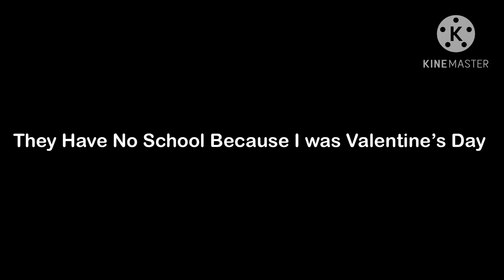They Have No School Because I was Valentine's Day